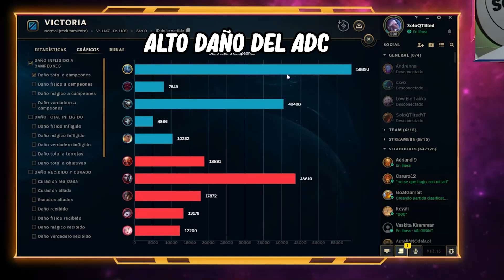😱¡WTF RIOT EL DAÑO! APRENDE como JUGAR FIZZ MID y COMO SALIR de LOW ELO | FIZZ GUIA | FIZZ BUILD s13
😱 CON TANTO DAÑO Y ONESHOT es normal que FIZZ SEA EL MEJOR MID PARA HUIR DE LOW ELO Y LOS TROLLS
🎁¡SORTEO 5750 RP! Termina 31/07/2023⏰
📌 Espero que te haya gustado mi primer GAMEPLAY de FIZZ MID , un personaje muy divertido y sencillo que sirve para ESCAPAR DE LOW ELO y SUBIR ELO GRATIS.